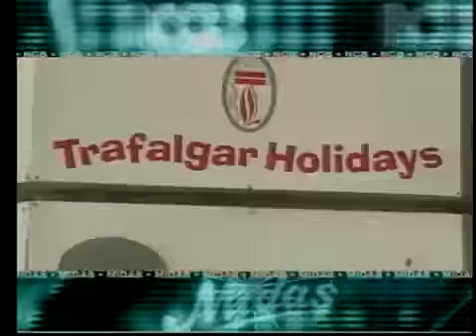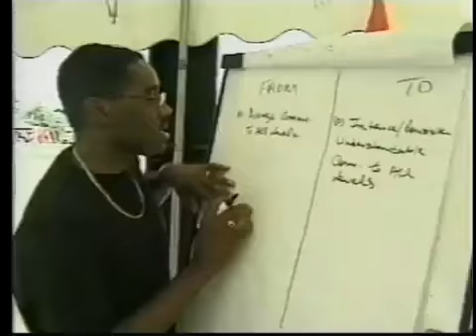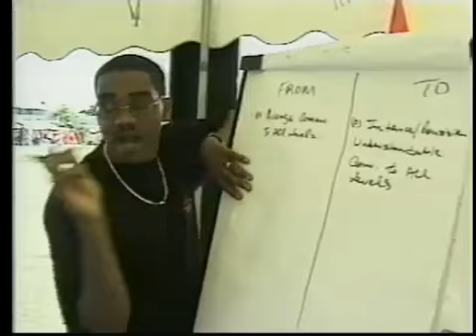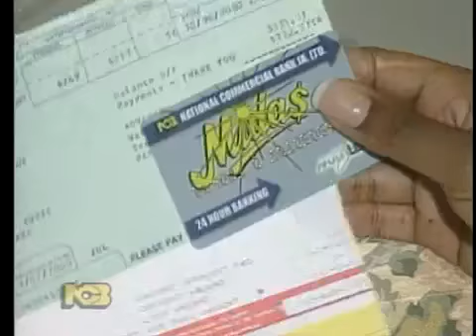Edward Seaga vs PJ Patterson National Debate 2002 Part 1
Election Watch Jamaica - Edward Seaga and PJ Patterson clash over national affairs and the direction of the country